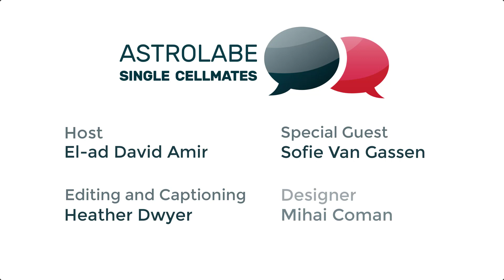Single Cellmates, Dr. Sofie Van Gassen (Episode 1)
Single Cellmates is a new web series which focuses on the unique opportunities and challenges in immune monitoring and computational biology. In this episode, our guest, Dr. Sofie Van Gassen of VIB and Dr. El-ad David Amir of Astrolabe Diagnostics share their experience developing analytical tools for single cell data.

Need help analyzing your single-cell data? We can help!